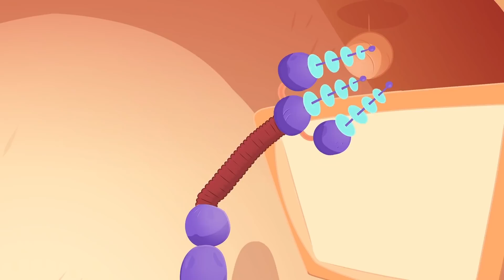Mila & Morphle's Big Treasure Hunt + More Funny Cartoon Videos For Kids | Morphle and Orphle Channel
Mila and Morphle go on a treasure hunt but they are being followed by the Bandits. Who will get there first? Find out in today's episode!

Morphle's Big Treasure Hunt 0:00
Morphle's Scavenger Hunt 4:09
The Invisible Bandits 8:05
Tiny Halloween Monster 12:04
Daddy in Jail 15:42
Playing Baseball 20:04
Mila the Baby 24:08
The Beach Bandits 28:23

In this compilation of the My Magic Pet Morphle cartoon Morphle morphs into all sorts of things like a T-Rex, Dinosaurs, Triceratops, an Ambulance, Monster Truck, a truck, a dump truck a fire truck, bus, a crane, other vehicles, dinosaurs, animals and robots.

'My Magic Pet Morphle' is an animated hit tv show for toddlers and older kids. But because of its fun colors and sounds it is even popular with babies. Morphle can morph into anything his human companion Mila wants. From dinosaurs to cars, construction vehicles like diggers, dump trucks and cranes to pets like cats, dogs and lions! All our episodes have an educational core to them so that your kids can learn about things like shapes, numbers and colors.